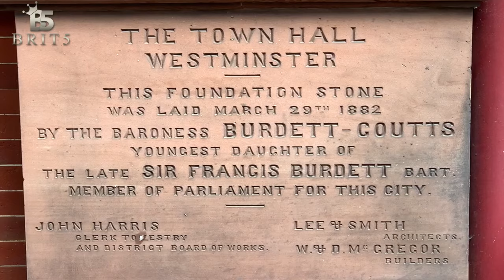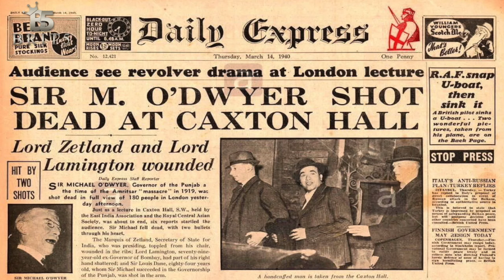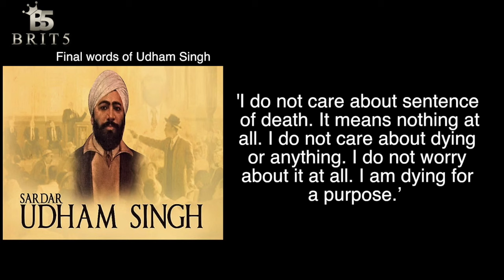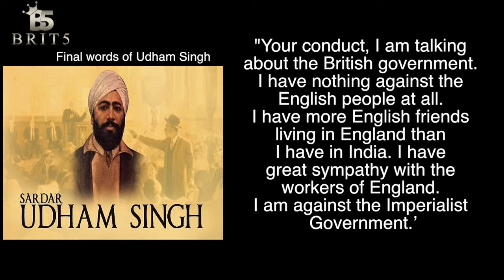In London where Udham Singh killed Michael O'dwyer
80 years ago in London, Sikh Revolutionary took avenge for Jallianwala Bagh Massacre of 1919.